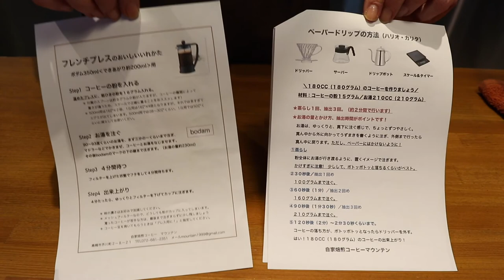【マウンテン直伝】美味しいコーヒーの淹れ方講座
自家焙煎コーヒーを21年間販売しているマウンテンさんに、自宅でできる美味しいコーヒーの淹れ方を教えてもらいました。
自宅にある器具で簡単にできるので、ぜひ一度試してみては。